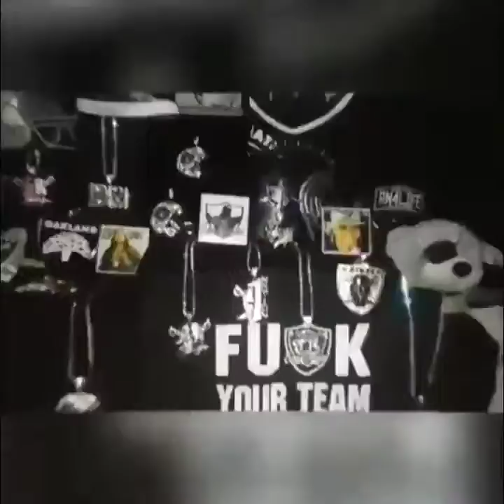Don't Rush Challenge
Women of the Shield 💀